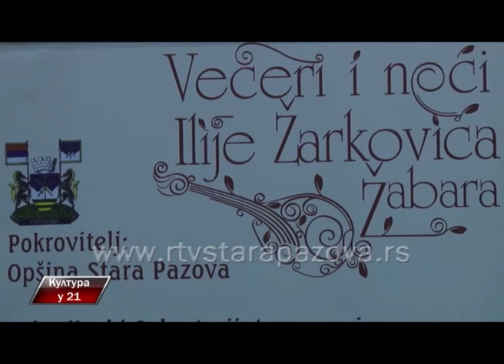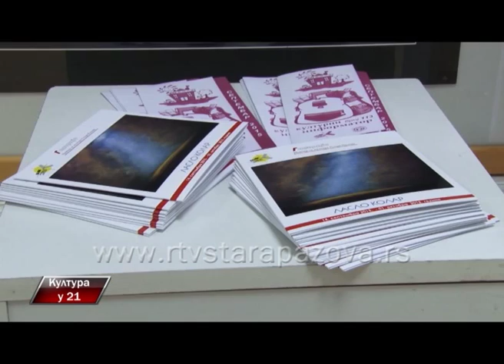Kultura u 21, 212 emis